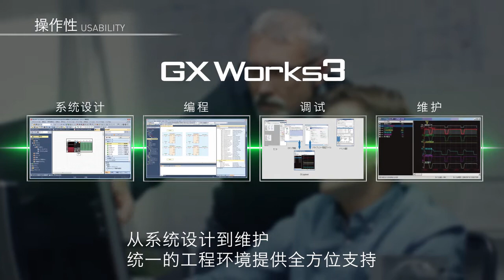MELSERVO-J5系列概念 (中文)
与MELSERVO-J5 共创全新的价值。以整体驱动解决方案开拓未来。
全新构思创造的新一代伺服系统通过提高生产率助力于削减TCO。
与以往产品相比，MELSERVO-J5系列伺服系统将设备的基本性能大幅提升。
实现高速高精度，有助于提高客户设备的生产率。